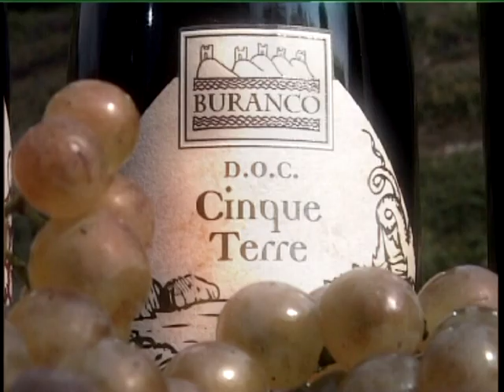Vendemmia (2008) - Agriturismo Buranco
Vino delle Cinque Terre ( Liguria ), produzione Buranco (SP) vendemmia 2008.